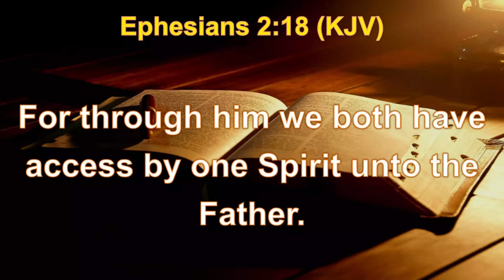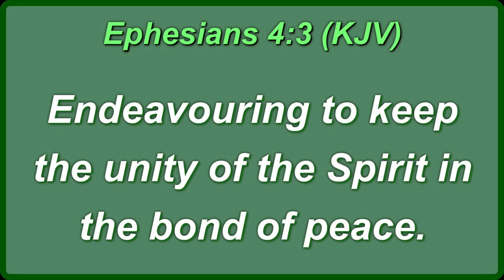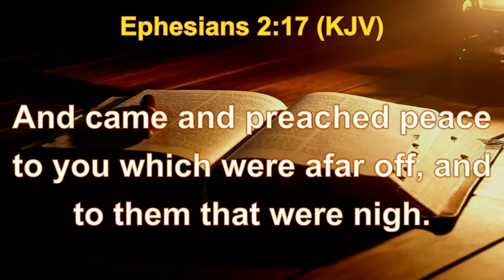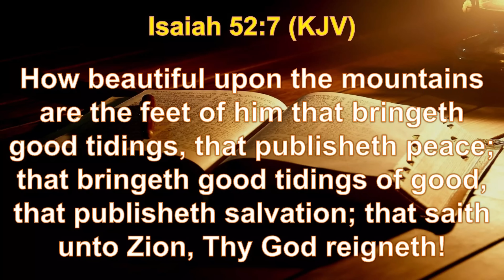Jesus, Preacher of Peace | Daily Sabbath School Lesson | Quarter 3 2023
Leslie Ellis, Edson Joseph

The concept of peace is important in Ephesians, with the letter beginning and ending with blessings of peace “from God our Father and the Lord Jesus Christ” (Eph. 1:2, NKJV; compare Eph. 6:23). Earlier in Ephesians 2:11–22, Paul argued that Christ personifies peace, “For He Himself is our peace,” and that His Cross creates it (Eph. 2:14–16, NKJV). Christ not only destroys something—the hostility between Jew and Gentile (Eph. 2:14, 15)—He creates a new humanity, marked by relationships of reconciliation and peace (Eph. 2:15–17). Such peace is not just the absence of conflict but resonates with the Hebrew concept of shalom, the experience of wholeness and well-being, both in our relationship with God (Rom. 5:1) and with others. The Gospels contain examples of Jesus as a preacher of peace. In His farewell messages to the disciples, He promises them—and us—“ ‘Peace I leave with you, My peace I give to you’  ” (John 14:27, NKJV). And He concludes, “  ‘I have said these things to you, that in me you may have peace. In the world you will have tribulation. But take heart; I have overcome the world’ ” (John 16:33, ESV). After His resurrection, when He appears to the disciples, He repeatedly says to them, “ ‘Peace be with you’ ” (John 20:19, 21, 26, ESV). In Ephesians 2:17, 18, Paul is keen to point out that Christ’s preaching of peace extended beyond the time of His earthly ministry. He has “preached peace” in the present to both “far” (Gentile believers before they were converted; ESV) and “near” (Jewish believers, ESV; compare Eph. 2:11–13). Having accepted this proclamation, all believers experience a profound blessing.